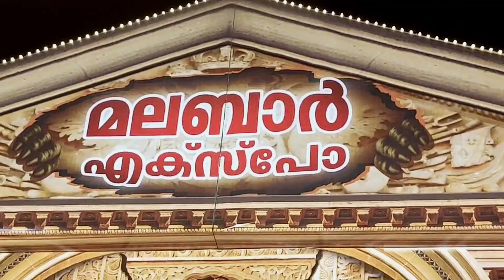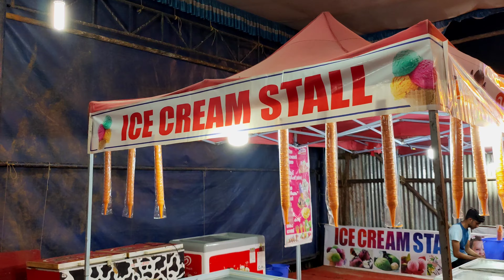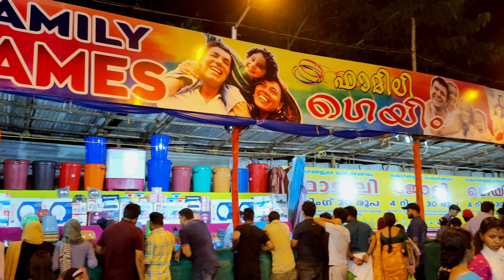മലബാർ എക്സ്പോ പെരിന്തൽമണ്ണയിൽ..... malabar expo perinthalmanna| walk with kunjan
മലബാർ എക്സ്പോ 2022
മലബാർ എക്സ്പോ മലപ്പുറം ജില്ലയിലെ പെരിന്തൽമണ്ണയിൽ. 60 രൂപയാണ് പ്രവേശന ടിക്കറ്റ്. ഒരു മാസത്തോളം നീണ്ടു നിൽക്കുന്ന എക്സ്പോയിൽ കുട്ടികൾക്ക് വളരെയധികം എന്റർടൈൻമെന്റ ആണ്...